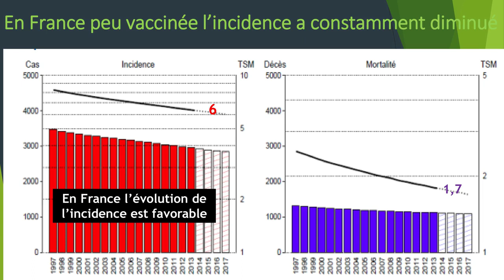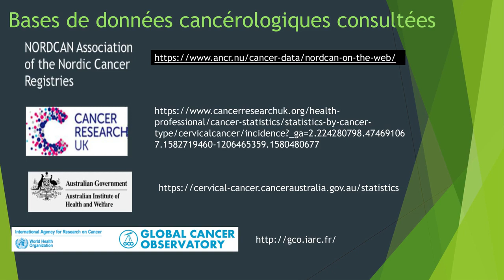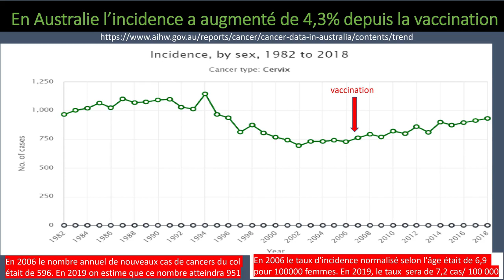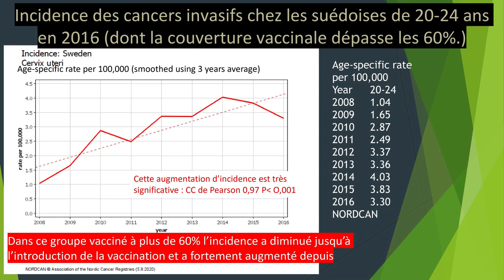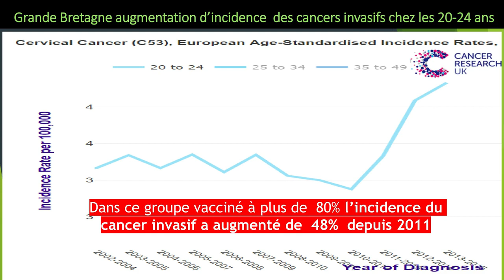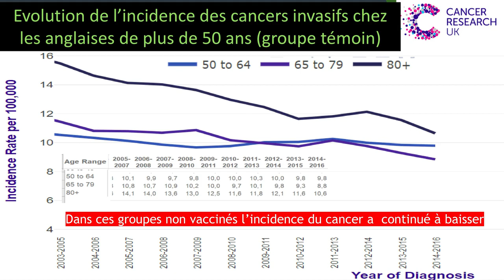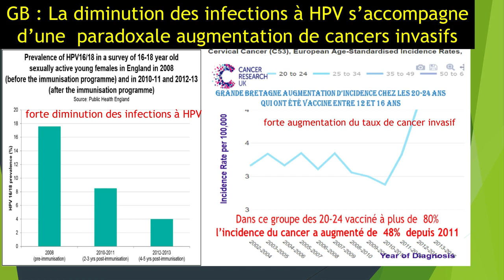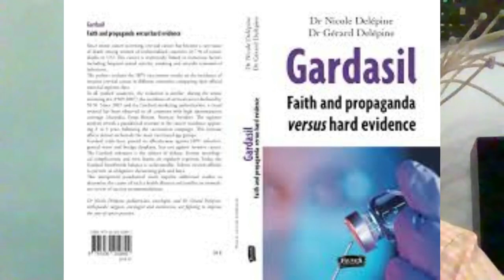Vaccin HPV et cancer du col de l'utérus: résultats paradoxaux Dr G. Delépine Cancérologue interview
Papillomavirus: Vaccin HPV et cancer du col de l'utérus: résultats paradoxaux interview du Docteur Gérard Delépine Cancérologue
Minutage de l'interview:
00:00:39:16 Pourquoi le Docteur Delépine s’est il intéressé de près au Gardasil
00:03:21:17 Cancer et Virus du HPV
00:06:15:15  Le dépistage par le frottis pour éliminer le cancer du col
00:07:42:13  Méthode d’ essais cliniques réalisés pour le vaccin
00:09:01:10 Les causes réelles du cancer du col
00:11:53:14 Constat du paradoxe entre la vaccination et l’augmentation du cancer du col, comment le vérifier ?
00:14:51:22 Le cas de l’Australie avec courbes des registres du cancer
00:15:48:15 Chiffres d’incidence du cancer du col par tranche d’âge en Australie
00:21:58:04 Le cas de la Norvège et de la Suède pays où la couverture vaccinale est aussi de 80 %
00:22:53:08 Le cas catastrophique de la Suède
00:23:50:14 Le cas de la Norvège
00:24:31:22 Recherche de la date d’inversion des tendances
00:25:14:07 Le cas de la Grande-Bretagne
00:26:03:05 Un constat effrayant et lancement des alertes
00:27:38:20 La métaphore du Titanic pour démontrer l’inefficacité du vaccin
00:29:03:00 Constat de diminution du cancer du col chez les femmes non vaccinées à partir de 50 ans
00:32:00:16 Les effets secondaires
00:32:55:08 L‘article du Monde sur le Danemark portant plainte contre l’Agence Européenne du médicament en 2016 sur le traitement des alertes des effets secondaires sur le vaccin
00:34:28:12 Balance avantages/risques du vaccin, le conseil du docteur Delépine pour les parents
00:41:10:22 Article du Docteur dans France soir du 05/08/20

Le Livre des Docteurs Nicole et Gérard Delépine
Hystérie Vaccinale : Vaccin Gardasil et Cancer : un paradoxe

En Anglais
Gardasil : Faith and propaganda versus hard evidence

Autre Livre utile des Docteurs Nicole et Gérard Delépine
Cancer : Les bonnes questions à poser à votre médecin

👉MON KIT GRATUIT des essentiels pour retrouver et conserver votre vitalité et une santé durable.

👉TELECHARGER L'EBOOK GRATUIT  5 ERREURS à EVITER en CAS DE HPV
Les 5 erreurs à éviter en cas de Papillomavirus (HPV, condylomes, verrues génitales autres lésions)

👉 NOUVEL EBOOK GRATUIT "TOUT SAVOIR SUR LE  HPV: 17 infos essentielles à connaître" à télécharger ici:

►RENDEZ-VOUS  EN NATUROPATHIE
suivez ce lien:

 ► FACEBOOK: en lien sur la bannière
► INSTAGRAM :en lien sur la bannière

Si vous cliquez dessus et seulement si vous achetez les produits que je vous ai présentés, je recevrais une petite commission sur la vente. Cela ne change rien pour vous, ça ne vous coutera pas plus cher. Libre à vous de cliquer ou non ! Si vous décidez de passer par ces liens sachez que j’apprécie votre soutien et que je vous en remercie.

✌️ QUI SUIS-JE ?

 Je m'appelle Nadège, naturopathe, chanteuse depuis plus de 15 ans , j'ai décidé d'incarner pleinement qui j'ai envie d'être pour vivre une vie qui m'inspirait vraiment par le chant, la danse et la santé naturelle. Je parle de nombreux sujets et mets à disposition mes connaissances en tant que naturopathe pour vous permettre d'améliorer votre santé et votre épanouissement au quotidien!!  Mon but est de vous inspirer à vivre la pleine santé et avoir l'énergie pour réaliser vos rêves, le Bonheur comme la Santé ça s'apprend et  c'est simple et plein de bon sens!

J'agis en mon âme et conscience en transmettant les conseils dans l'intérêt du bien public, les explications de la santé naturelle ne sont pas sujettes à effets secondaires et ne dispensent pas de l'avis de votre médecin.